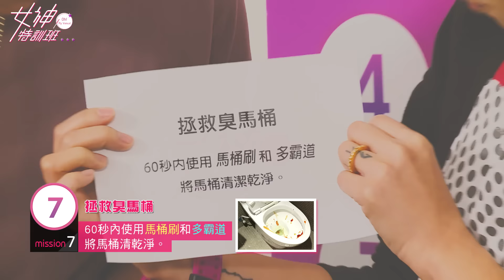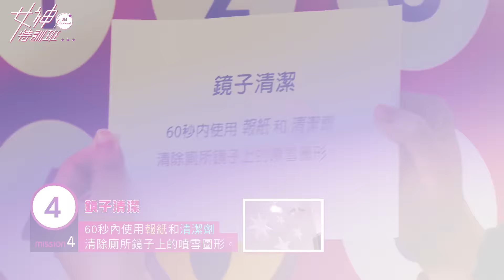【蘋果Live】女神特訓班EP3_20170102